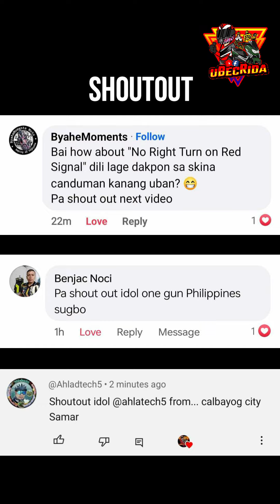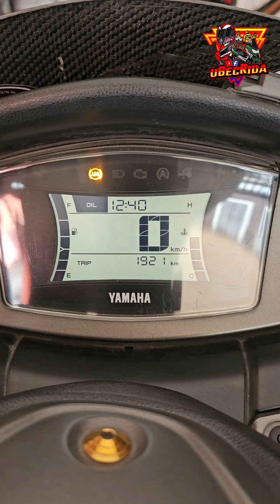NMAX 4000km TAKBO NG LANGIS PERO MAPULA PA RIN! | SWEET PARAFFINIC OIL | PINAGBABAWAL NA TECHNIQUE!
Ito ang underrated na langis pero naging maganda ang performance ng motor! Panoorin ang vlog para. Malaman ang katotohanan!